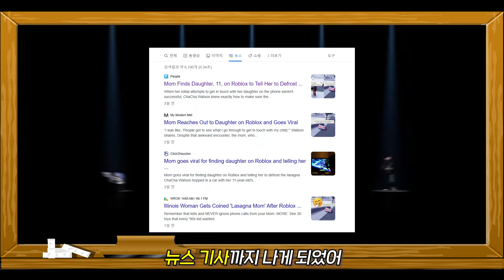로블록스 하느라 엄마의 연락을 무시한 아이의 최후 [로블록스]